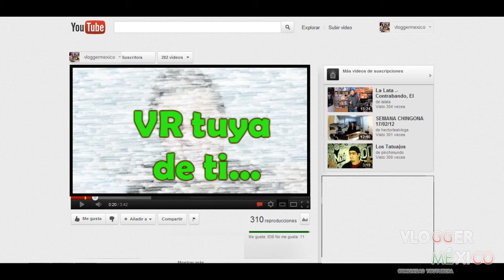vlogger mexico 7 vloggers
aqui los seleccionados para el canal colaboravlog de vlogger mexico
pero los que no se quedaron no se preocupen que ustedes tambien ban a participar en este grandioso canal!!!
gracias a todos por sus vídeos geniales!!!